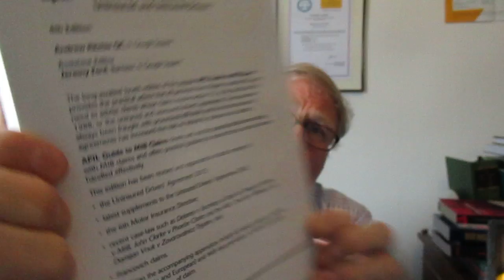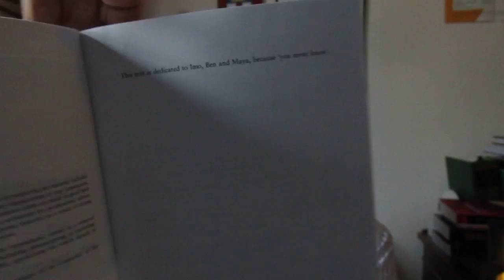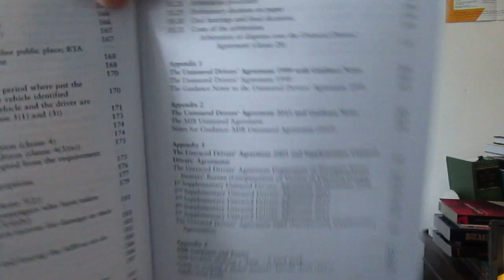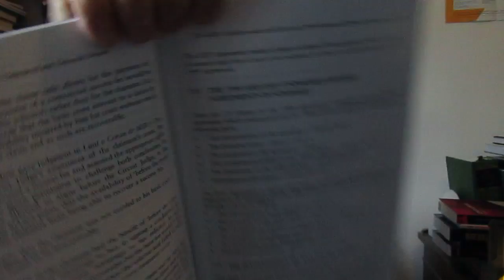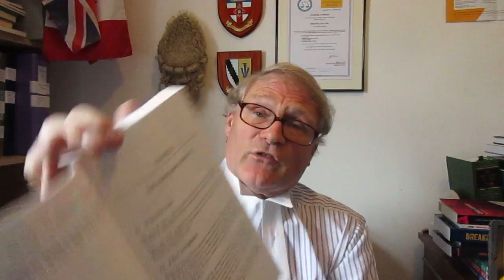Phillip Taylor MBE book review. APIL Guide to MIB Claims 4th edition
BOOK REVIEW

APIL GUIDE TO MIB CLAIMS: Uninsured and Untraced Drivers
4th edition
By Andrew Ritchie QC and Jeremy Ford

JORDAN PUBLISHING LIMITED/LEXISNEXIS
Also available as an eBook

IMMEDIATE PRACTICAL ADVICE OF THE HIGHEST QUALITY FROM APIL AND JORDANS ON MIB CLAIMS

There can be no doubt that the collaboration between the Association of Personal Injury Lawyers (APIL) and Jordan Publishing has been of massive benefit to all practitioners advising and acting in proceedings for personal injury.

One of the most important areas covered in the expanding series is the work of the Motor Insurers Bureau (MIB) and the function they perform for those appalling people who drive whilst uninsured, and those drivers who cannot be traced.

The “bright pink cover” of the third edition has been banished, and yes it did make it stand out! However, the authors have not been too conservative with the more modest night driving scene for this edition and the work remains the most practical statement readily available for practitioners and written in an easy to read style and format.

Since Ritchie wrote his Preface, Britain has decided to leave the EU. He makes a most telling point writing that “it is ironic that at a time when our country is preparing to decide whether to leave Europe, in this field the law is developing fairly and rationally guided by Europe”.  It is therefore to be hoped that we can salvage the positive nature of this field of law during the Brexit negotiations without losing the benefits already achieved.

The authors go on to point out that we have seen a growth in Francovich claims against DfT “to resolve unfairness caused where they have been led by the MIB into agreeing such ‘strike out’ and ‘exclusion’ clauses”.

Readers should note that “these fancy claims” have achieved their purpose and “have driven the DfT and hence the MIB to be more careful about how they seek to cut holes in the safety nets which they are required to provide for injured people”

The fourth edition is now available in book format and as an ebook. Andrew Ritchie QC and his assistant editor, Jeremy Ford, say that “the long awaited fourth edition of the popular APIL Guide to MIB Claims provides the practical advice that all personal injury litigators handling RTA cases need to advise clients whose claims involve section 151 of the Road Traffic Act 1988, or the untraced and uninsured drivers.

How right they are!

These cases have always been fraught with procedural difficulties and the technical nature of agreements has increased the risks of default by claimants and solicitors. This volume clearly sets out the potential pitfalls when dealing with MIB claims. It offers practical guidance to ensure that clients' cases are handled effectively.

This edition has been revised and expanded to include coverage of the following: The Uninsured Drivers' Agreement 2015; latest supplements to the Untraced Drivers' Agreement 2003; the 6th Motor Insurance Directive; recent case-law such as Delaney v Secretary of State for Transport; Andrews v MIB; John Clarke v Phoebe Clarke and the MIB; and Churchill v Wilkinson and Francovich claims.

Additionally, the accompanying appendices include all relevant statutory materials (both UK and European) and MIB documentation, as well as the author's own draft particulars of claim. In all, this is another first class exposition of how to pursue such claims, and an excellent required necessity for your personal injury law library as there is nothing better on the market at this price for quality and practical detail.

The publication date is cited as March 2016.

Do visit the publisher's website for their latest editions and new titles.